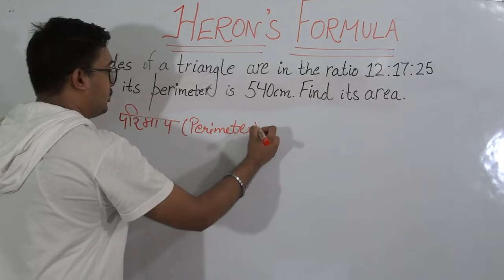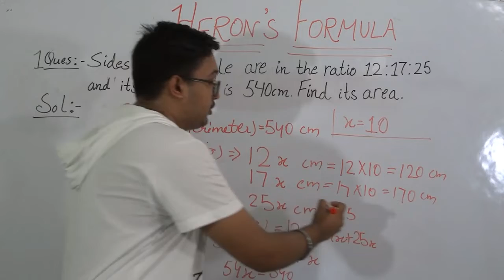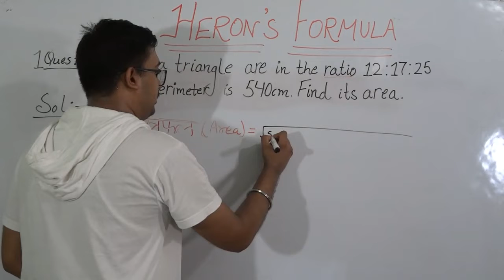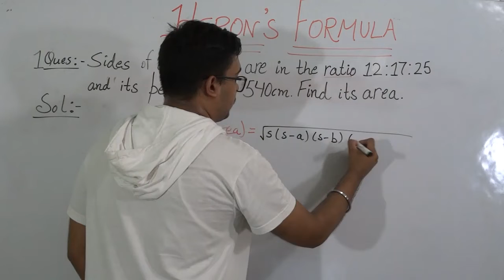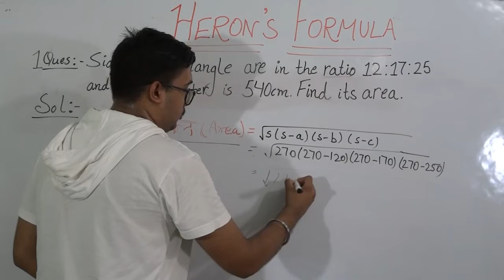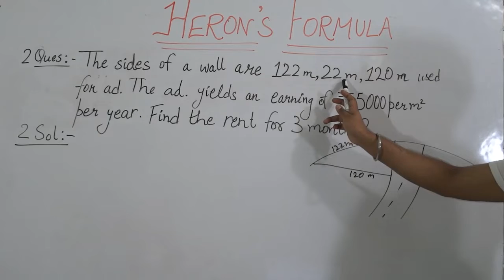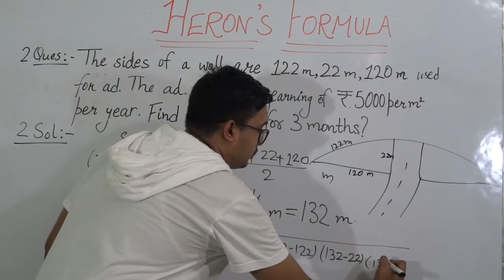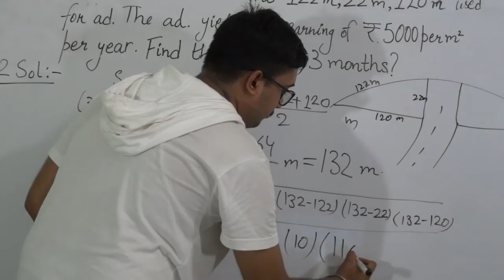Area of A Triangle by "Heron's Formula" Part-2 | CBSE 9 Maths Chapter 12 | NCERT | Edu Villa Point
​ @Tech Monetize
This session brings you a (Heron's Formula Chapter - Area of Triangle) for Term 1 & Term 2 Board Preparation  along with Solutions on CBSE Class 9 Math Chapter 12 | NCERT Solution  to revise the important chapters for Board exam 2021-22. This session helps your giant leap to grade 9 becomes easy by taking Class 9 Maths.  Here are some smart and effective strategies  tips for students to boost their score. So Let's join this session to know more about the amazing topic Inequalities in a Heron's Formula - Area of Triangle with proper step by step solution by your favourite Harsh Sir.

Topics Covered In this Session:
✦ Area of a Triangle Class 9 NCERT Solutions
✦ Area of a Triangle CBSE Class 9 Maths
✦ Area of a Triangle Class 9 Maths in hindi
✦ Heron's Formula Important Questions
✦ Heron's Formula Class 9 2021
✦ Heron's Formula Class 9 Maths

I hope you guys enjoyed this video on "Herons Formula Class 9 - Area of Triangle | CBSE Class 9 Chapter 12" by Vaibhav Sir.